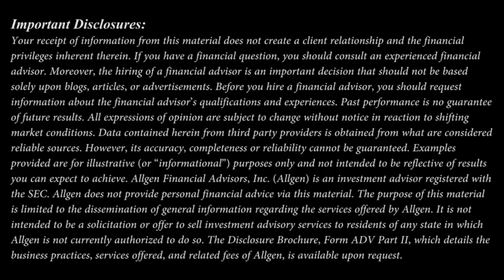What is a financial advisor? AllGen's Money Brews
What is a financial advisor? How can financial advisors help you reach your financial freedom?

In this 4th episode of MoneyBrews, Robert and Karen define what a financial advisor is and how financial advisors understand your financial situation.

0:00 Intro
0:19 What is a financial advisor?
2:11 Purpose of being an advisor